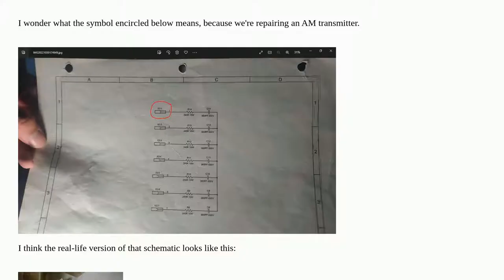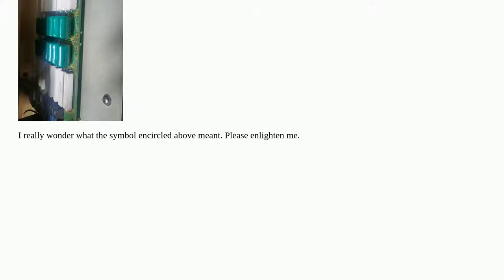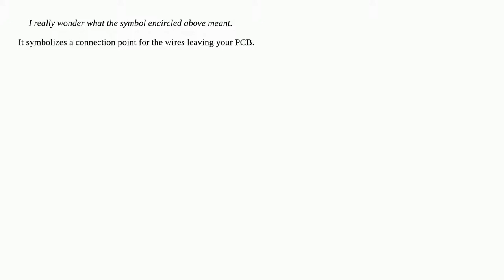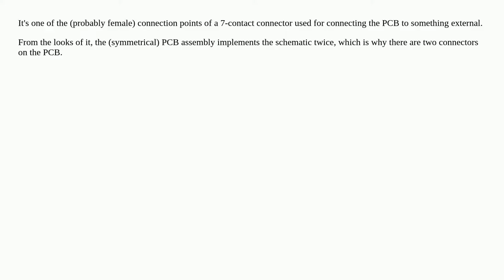PCB8711 Rev. A of Sender 5000 solid-state AM transmitter: schematic symbol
A special thanks goes out to the community

  transmitter symbol am identification